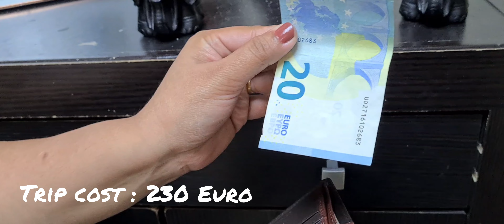ആയിരം ദിർഹത്തിനൊരു യൂറോപ്പ് യാത്ര ! || Super Economic Europe trip || Priyanka's Vlog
വിസ് എയർ ഫ്ലൈറ്റ് ടിക്കറ്റും, താമസവും യാത്രാചിലവുകളും ഉൾപ്പെടെ ആയിരം ദിർഹത്തിനകത്തു നടത്തിയ ഒരു ബോസ്നിയൻ യാത്രാ വിശേഷങ്ങൾ !